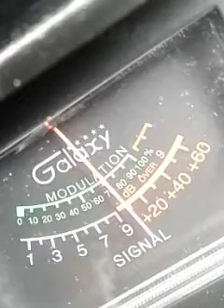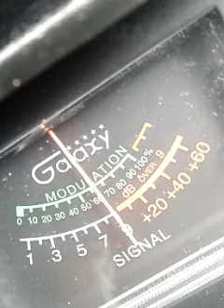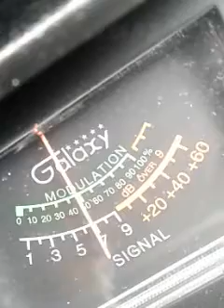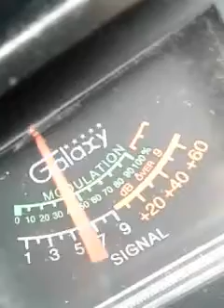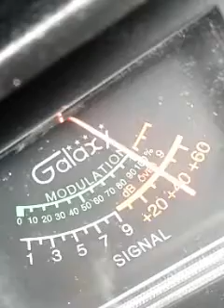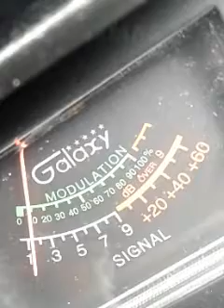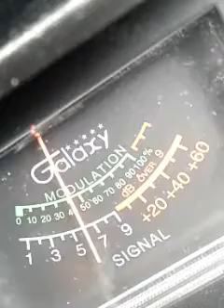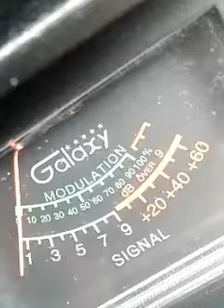Trinitron9 Black CAT St.Louis.HuggyBear IL.DynomiteWhite CA.4300 IL.JUICEMAN NY.OTHERS CH6 9:24 AM 🍞